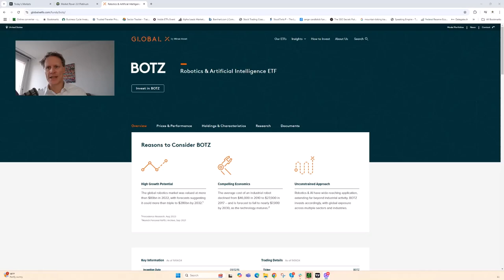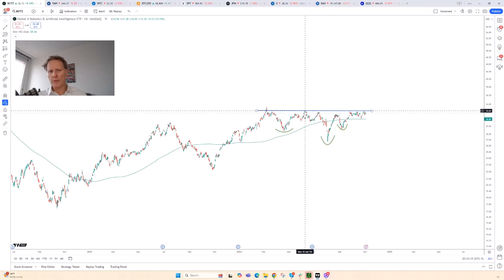Chart Pattern On Robotics ETF (BOTZ)